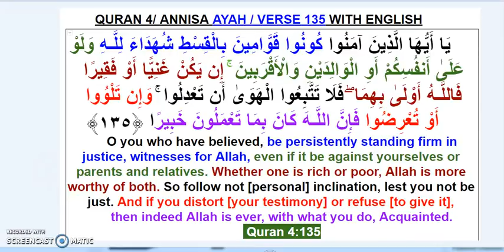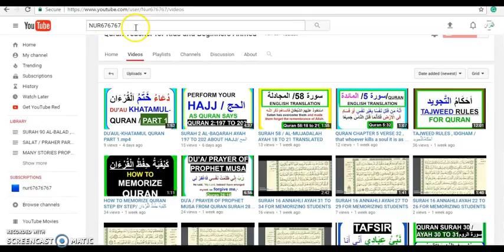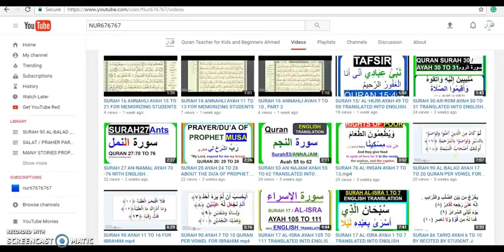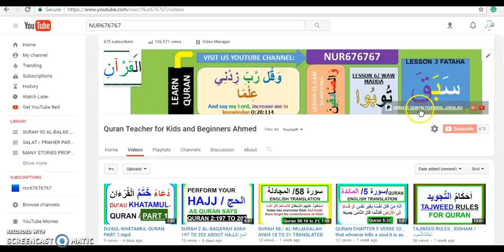SURAH 4 سورة النساء ANNISA AYAH 135 TO 136 WITH ENGLISH TRANSLATION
SURAH 4 ANNISA AYAH 135 TO 136 WITH ENGLISH TRANSLATION
سورة النساء